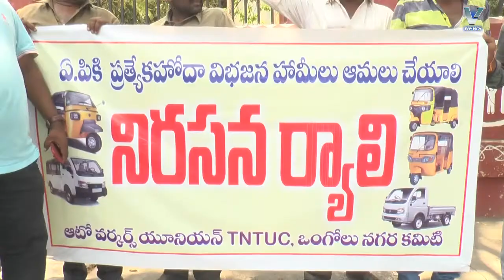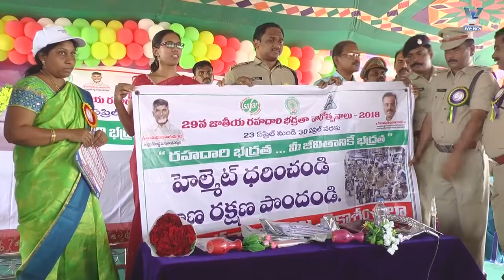24.04.2018V NEWS 2.PM.1